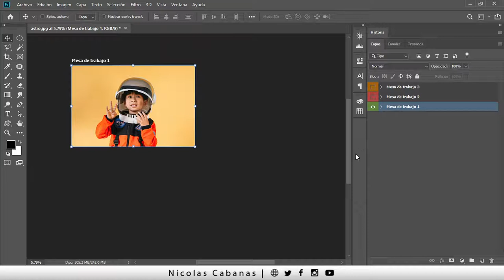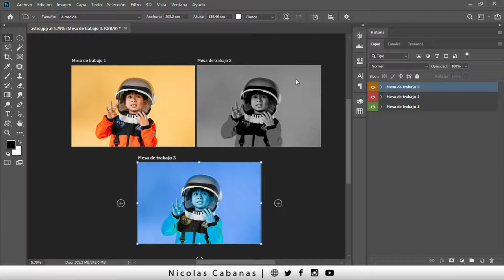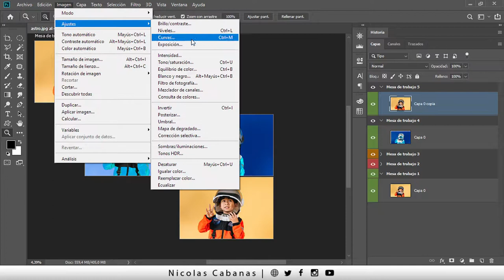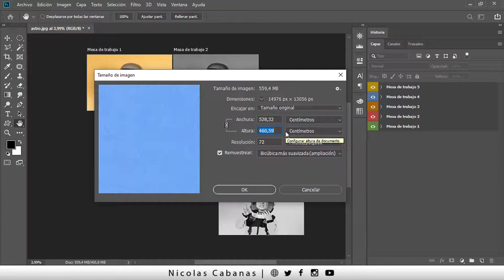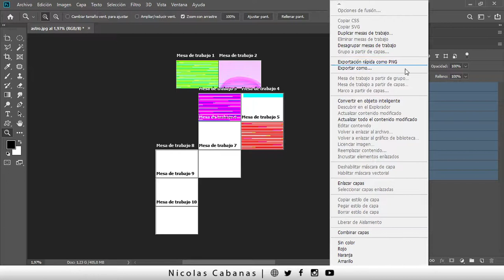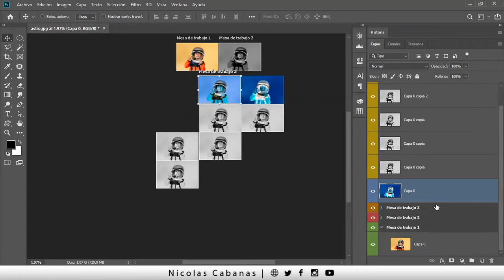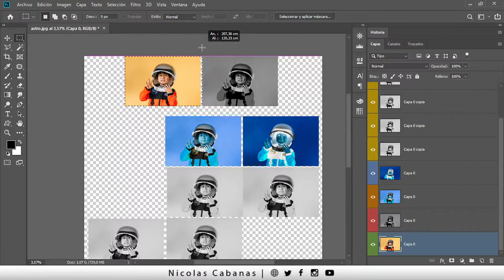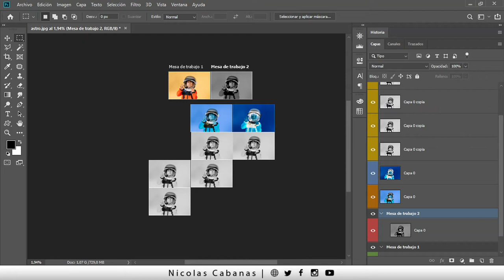Para que sirve la Herramienta MESA DE TRABAJO en Photoshop [Pro y Contras]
La herramientas MESAdeTRABAJO de PHOTOSHOP te permite organizar tu proyecto, pero tiene pros y contras por igual. Mira cuales son.